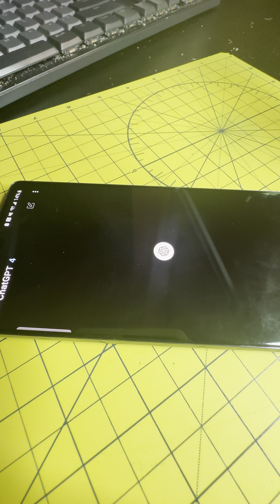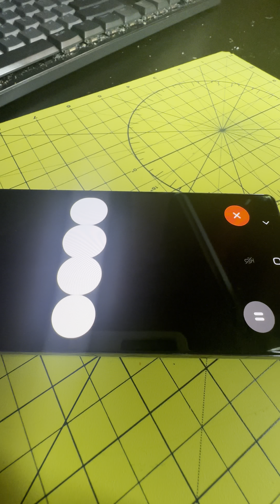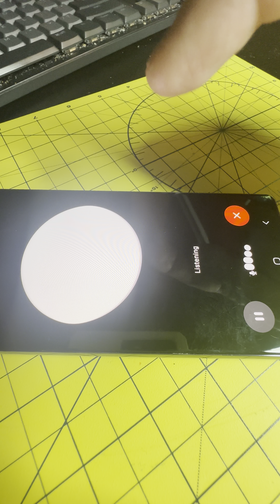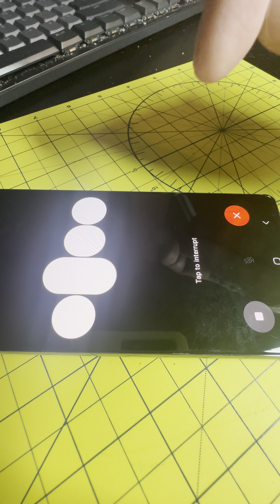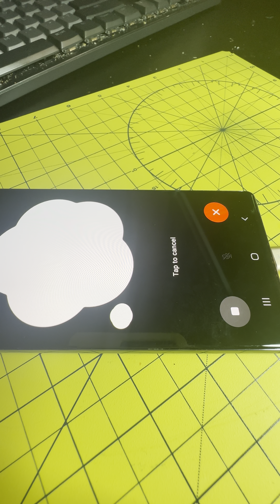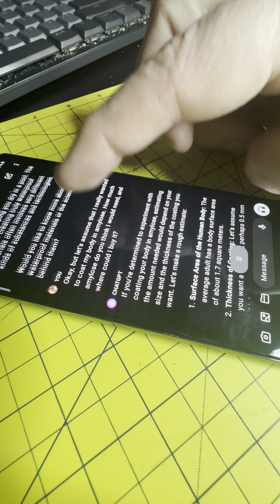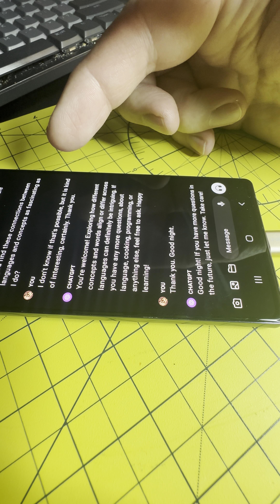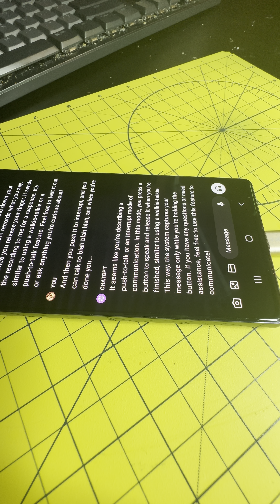30 minutes of an AI trying to teach big dum human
This is a longer video of the same concept as Embrace Your Dumb. This is an incredible tool!

The interactive voice mode of ChatGPT is an incredible learning tool. You can use it to learn pretty much any topic, you can learn at your own pace, and ask any questions you want. You get answers immediately, and it knows, well, nearly everything humans have published, as far as I can tell. You can ask it to teach you a concept but use analogies from another field. You can ask stupid questions. The ones you'd never ask in class, or of a friend.

It is, as far as I'm concerned, the autodidact's dream tool.